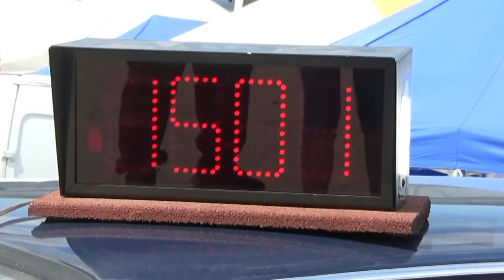TAXI4 Veszprém Rallye 2018 Fehérvári Csaba-Bencsik Dániel